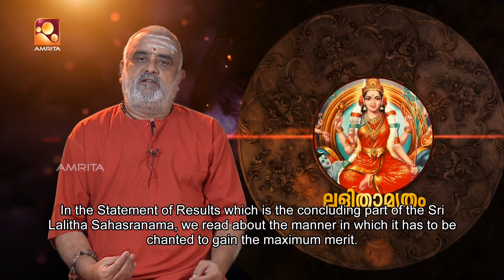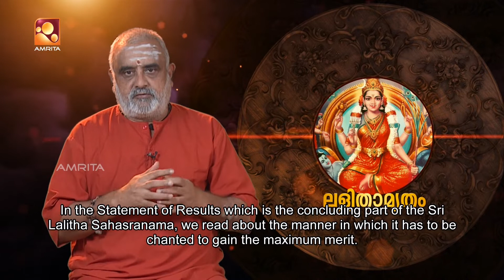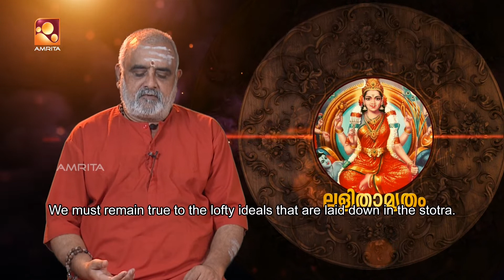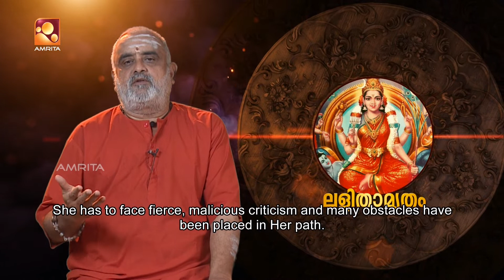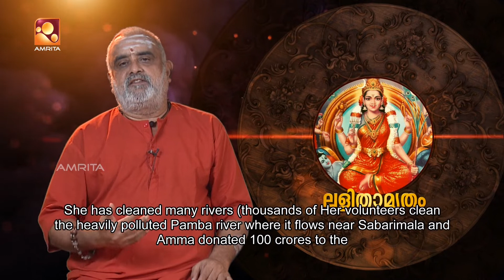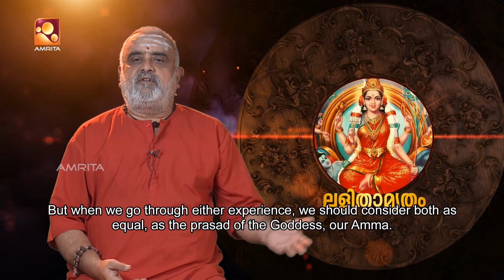Sandhyadeepam | സന്ധ്യാദീപം | Episode - 1063 | Amrita TV